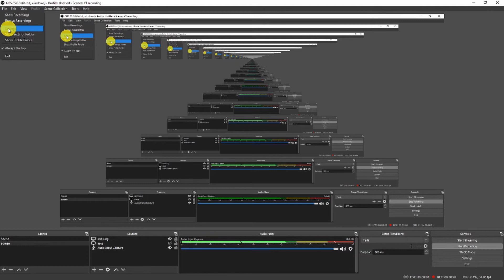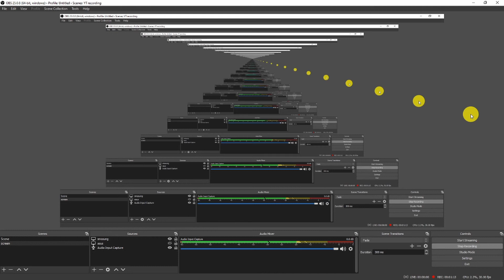How to change OBS file to MP4 | Alter default settings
How to change OBS file to mp4

Here we go with another Tuesday Tech Tips, this week its How to change OBS file to mp4. I use OBS alot when filming tutorials and always have to convert the file from mkv to mp4. There is a simple setting to change the default file format to mp4.

My equipment;
Canon EOS M50